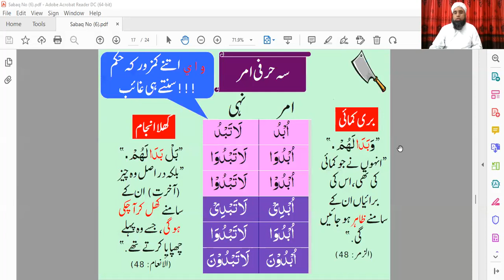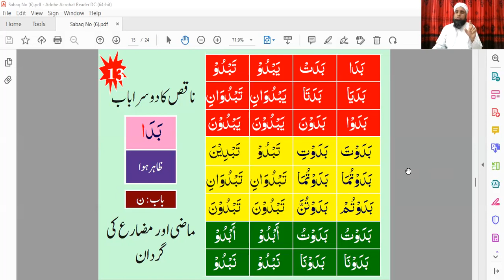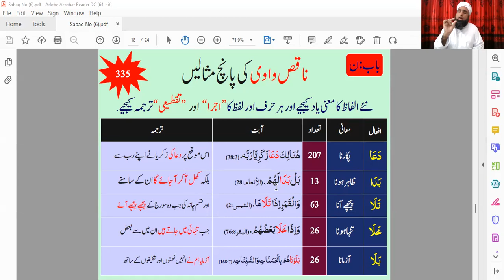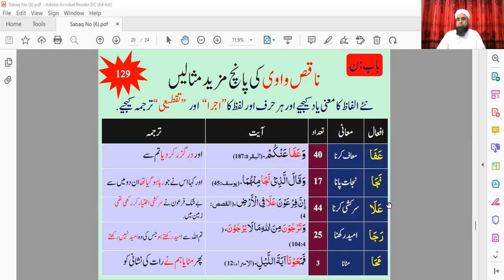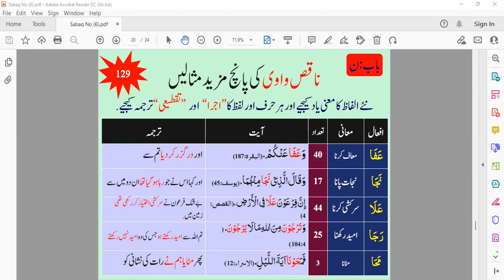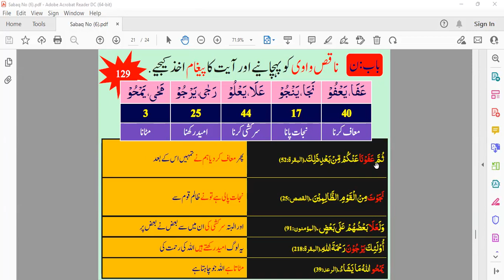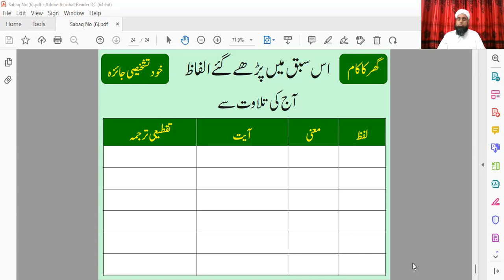zoom 0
QURANI ARBI SEKHEN
ASAN OR TEZ RAFTAR TAREEQA SA
WRITTEN BY
MUFTI ABO LUBABA SHAH MANSOOR
TEACHER
MOLANA KHURSHID HEAIDER SAHAB